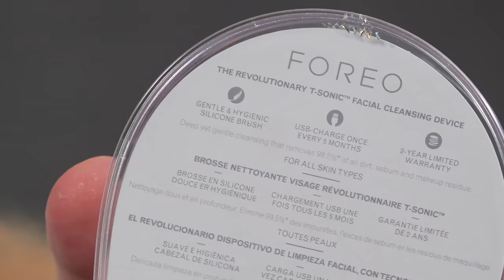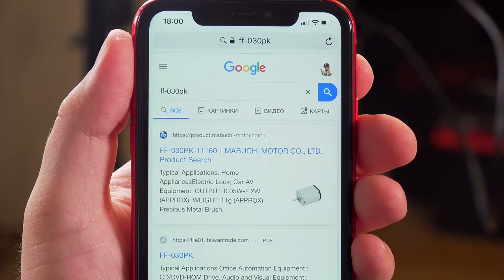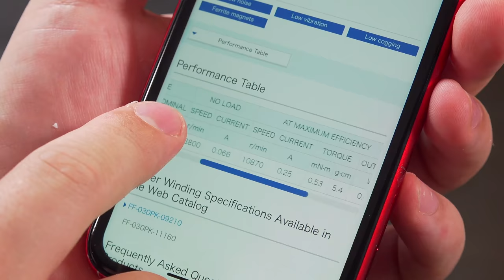ЧТО ВНУТРИ У ЩЕТКИ FOREO ЗА 12 ТЫСЯЧ РУБЛЕЙ???